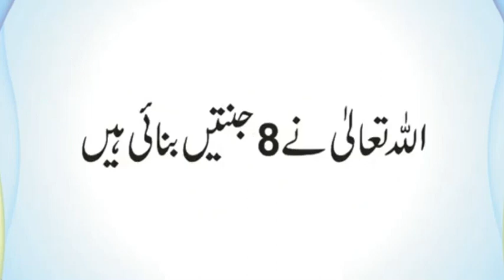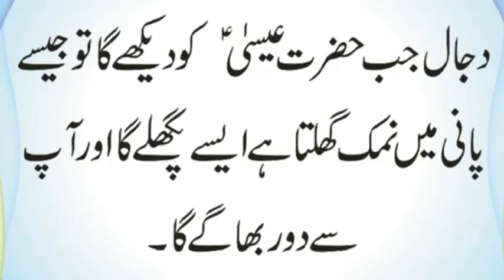Allah Tala Ne Kitni Jannatein (Heavens) Banai Hai | Qayamat Ko Jahanum Ko Kis Halat Mein Laya Jaiga